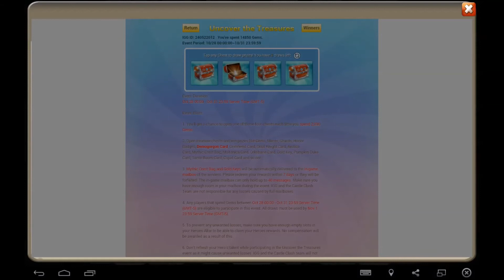Właśnie dla takich chwil gram w Castle Clash :D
Siema :D Buractwo, ucieło mi przywitanie z początku nagrania xD
Jako, że ponownie pojawił się event "Uncover the Treasure", postanowiłem wypalić uzbierane od ostatniego czasu gemy. Właśnie dla takiech chwil gram w tę grę :D Ostrzegam jednak, reakcja jest odrobinę głośniejsza od przeciętnego tonu wypowiedzi. ^^

Autorem użytego rysunku Tachibany z Amagami jest Tamon Ketsuyuki, którego galerie na pixivie możecie znaleźć tu: